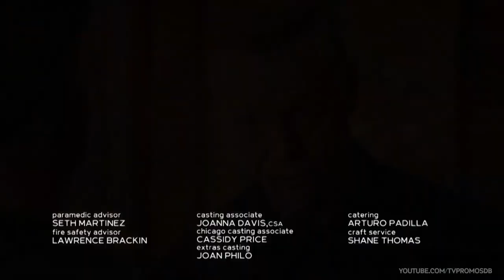Chicago Fire 10x08 Promo "What Happened at Whiskey Point" (HD)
Chicago Fire 10x08 Promo/Preview "What Happened at Whiskey Point"